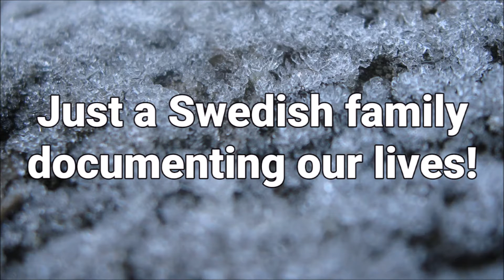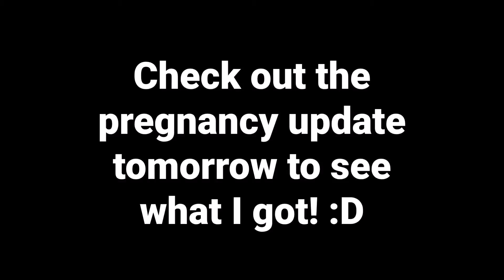FIRST POTTY TRAINING FAIL IN PUBLIC!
... The rest of the day was full of food, family and fun shopping though! :)